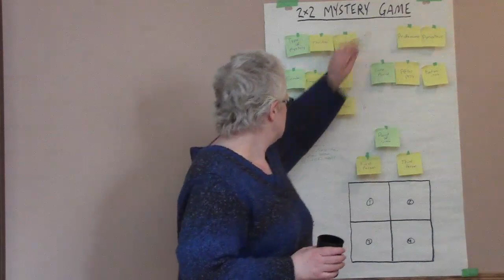March Mystery Madness: If You Liked the Thursday Next series by Jasper Fforde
If you liked the Thursday Next series by Jasper Fforde, you may also like the Peculiar Crimes Unit series by Christopher Fowler or the Mobile Library series by Ian Sansom.